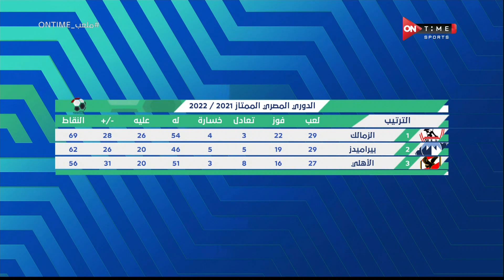ملعب ONTime - محمود صبري: تاريخ مواجهات بيراميدز أمام الزمالك يشهد تفوق دائم للأبيض